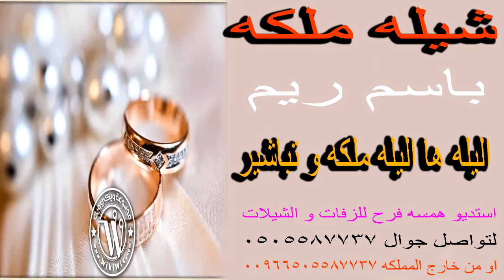شيله ملكه باسم ريم 🌹💍🌷 اليله ها اليله ملكه و تباشير ليله فرح مامثلها ولا سواها 🌹💍🌷استديو شيلات